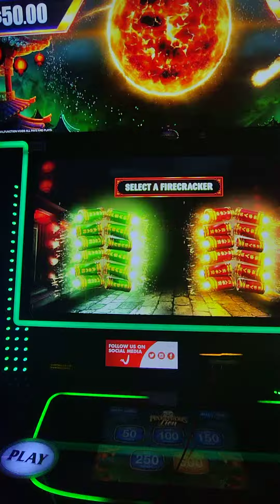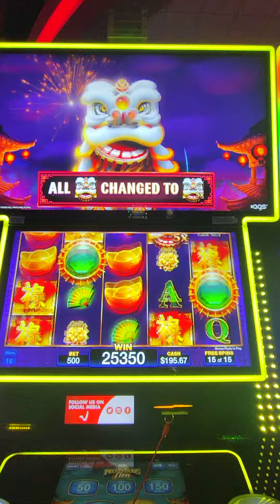Money Charge Boosted slot free games big win